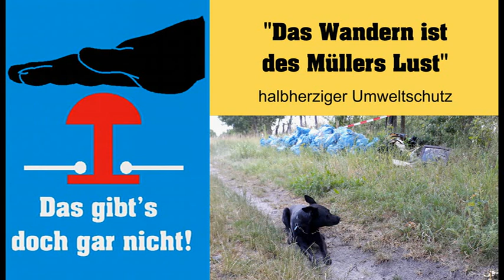Das gibt´s doch gar nicht: "Das Wandern ist des Müllers Lust"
Das Wandern ist des Müllers Lust, so ein altes deutsches Volkslied, doch oh weh, was seh ich da, blaue Bäume am Wegesrand. Der Umwelt zuliebe hat man den Wald aufgeräumt und alles schön verpackt in blaues Geschenkpapier verbunden mit rotweißen Paketband.